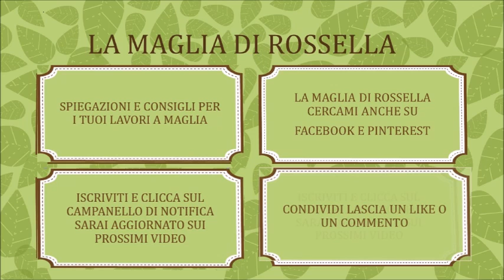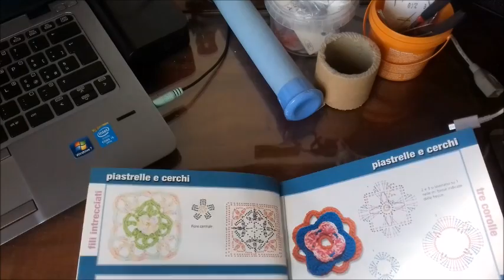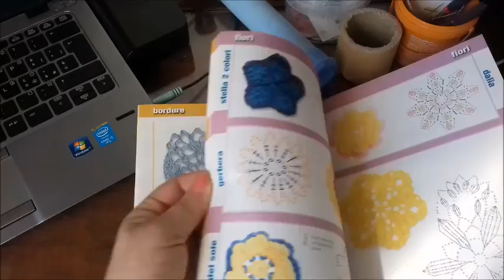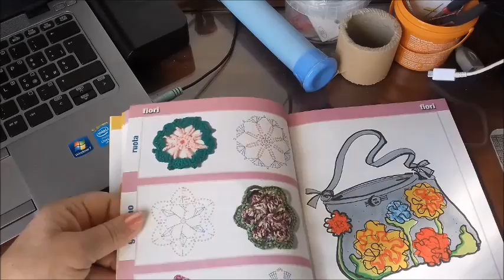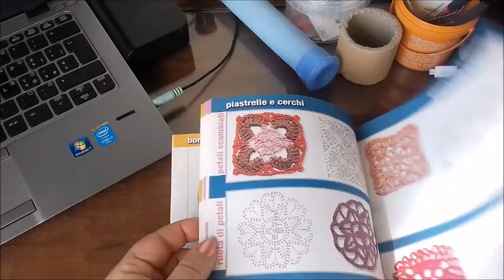🧡💛💚 Elegante cardigan a mattonelle granny: perfetto per ogni occasione Parte 1 di 3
Un cardigan caldo e avvolgente realizzato a mano con la tecnica delle mattonelle granny, un classico intramontabile. I colori ispirati al vintage americano donano un tocco retrò e chic. Perfetto per aggiungere un tocco personale a qualsiasi outfit.
Viaggio nel tempo con questo cardigan granny old america! Ogni mattonella è un piccolo capolavoro, unito a mano per creare un capo unico e senza tempo. Indossalo con jeans e sneakers per un look casual, o con una gonna a ruota per un tocco più elegante.
Realizzato con filato di alta qualità, questo cardigan è morbido, caldo e resistente. Le mattonelle granny sono cucite a mano con cura, garantendo una finitura impeccabile.